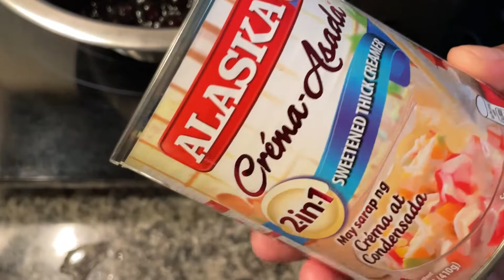IBAHIN naman naten yung BUKO SALAD mo 😊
Black Pearl and Buko Delight

1 pack black pearl (brown sugar included in the package) - you can buy this at the supermarket
1kilo buko/coconut meat.
1 can of Crema-Asada

👍✍️😃 And also hit that button ➡️🔔 to turn the notification ON for future YUMMY recipes!😊 Thank you! 😘